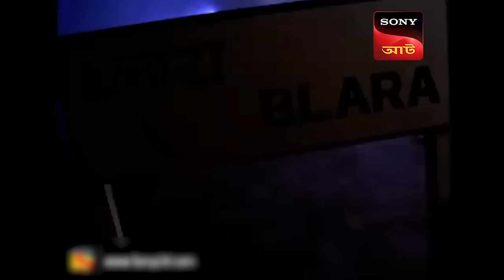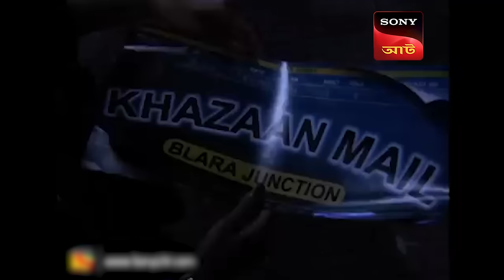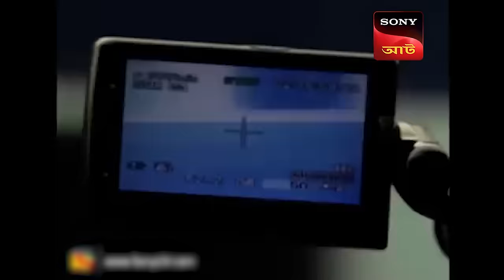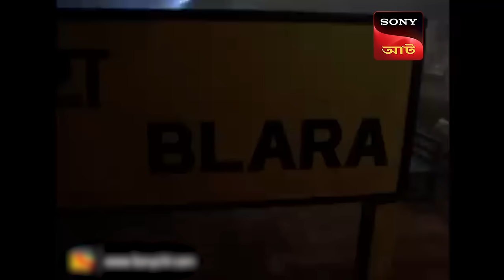Aahat - 4 - আহত (Bengali) Ep 1- The Train Of The Dead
In order to escape her home, Reena ends up at an unknown railway station called 'Blara Junction'. Nobody else seems to have heard of this station. The station is full of walking corpses who try to grab Reena. Reena takes the train and ventures into the world of the dead. Meanwhile, some students studying paranormal activities reach this station to study this happening and find out that the train itself has been possessed.